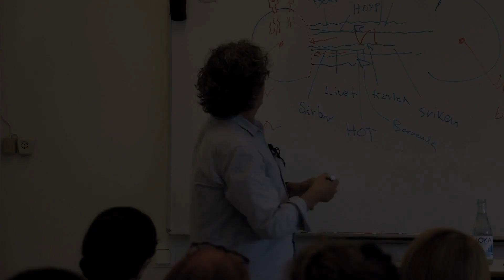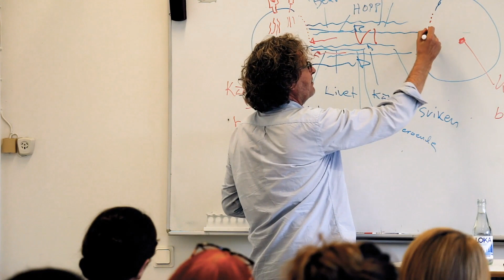Vuxna Barnvecka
Att vara ”vuxet barn” innebär att man vuxit upp i en dysfunktionell familj med till exempel, beroendeproblem, psykisk störning eller kronisk sjukdom. Du som växt upp under sådana förhållanden har av nödvändighet utvecklat särskilda överlevnadsstrategier. Som vuxen leder strategierna till olika typer av livsproblem, såsom medberoende, relationsproblem, tillitsbrist gentemot andra människor och starka kontrollbehov. Ofta har ”vuxna barn” dålig självkänsla och svårt att göra egna känslor och behov viktiga. Du bär kanske på ospecifika känslor av skuld och skam? Många kompenserar sin kärleksbrist med att vara duktiga och högpresterande.